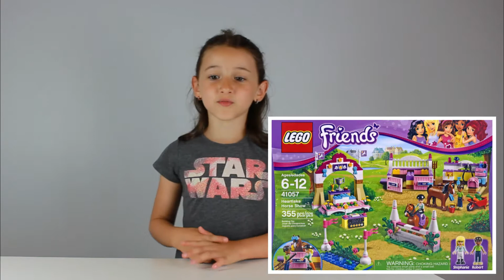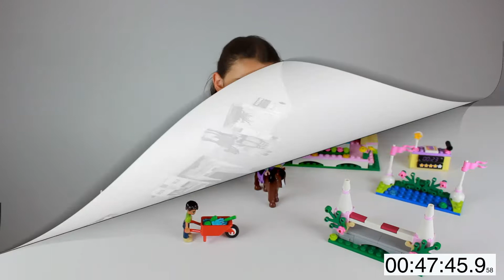LEGO Friends Heartlake Horse Show. Unboxing, build, Review, PLAY! #41057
Peque Power unboxes, builds, and reviews LEGO Friends Heartlake Horse Show #41057-

Peque is a budding master builder who loves all things LEGO. Although... If you ask her, she would admit to preferring the more "girly" sets, like LEGO Elves, LEGO Friends, and can't wait to get her hands on a LEGO Super Hero Girls! She now also loves all things Harry Potter, so those are her favorites now!